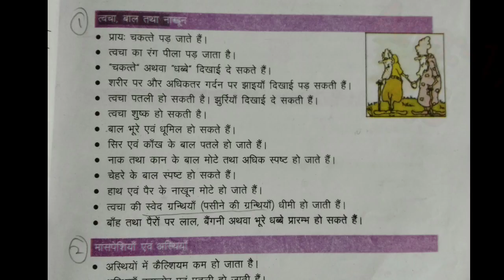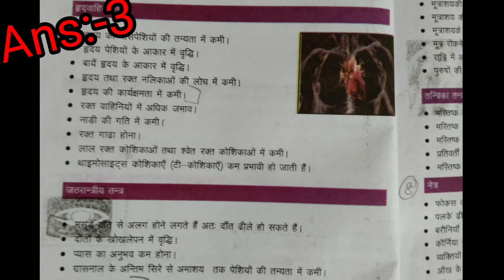Class 12th Health care Unit 2 session 2